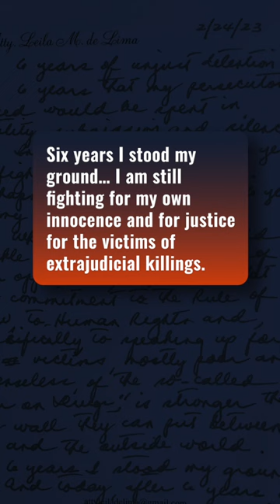De Lima: I was right to sacrifice my freedom to fight for human rights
On the sixth year of her detention, former senator Leila de Lima says she was right in sacrificing her freedom to fight for human rights.